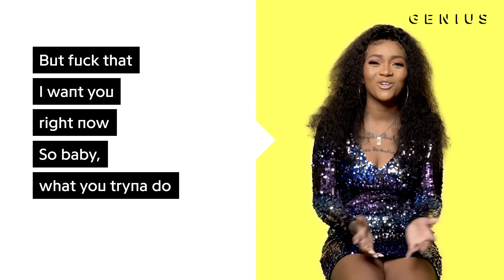Domo Wilson "Let's Do It" Official Lyrics & Meaning | Verified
Domo Wilson’s “Let’s Do It” is her latest hit, and it’s already racked up more than 1.5 million YouTube views to date. On the track, Domo Wilson sings about desiring a beautiful woman.